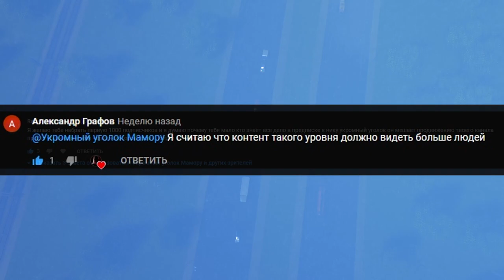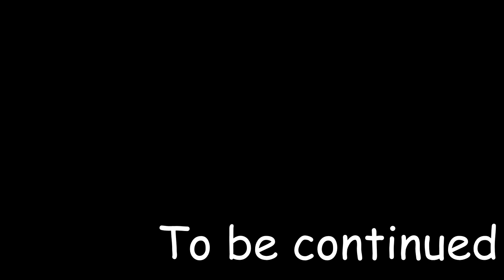100 000 ЖИТЕЛЕЙ! - Cities Skylines #10 (2 Сезон)